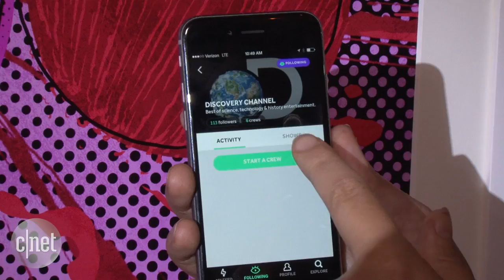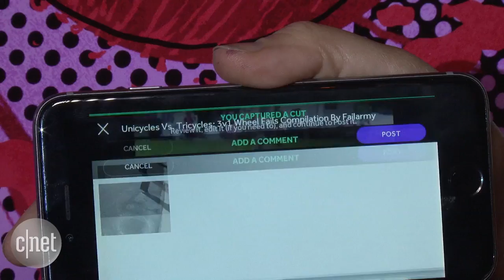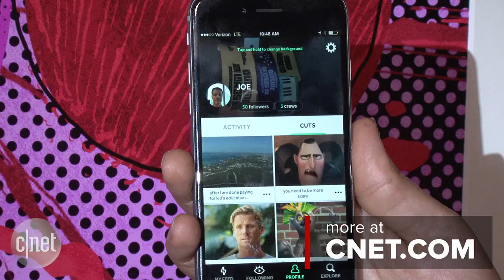Verizon's Go90 free mobile video service mixes YouTube with Hulu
Verizon is privately inviting "millennial" viewers to try its new, free, mobile video service, Go90 -- but we'll let anyone watch our preview of the service that mixes Hulu with YouTube with a bit of live sports.